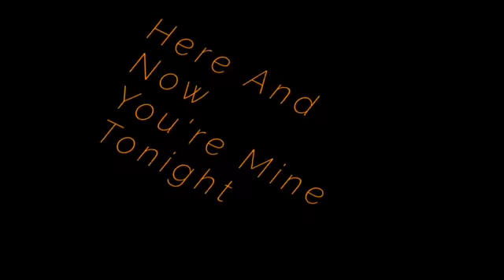nueva intro para halloween 🎃🎃 echa de mi hermana